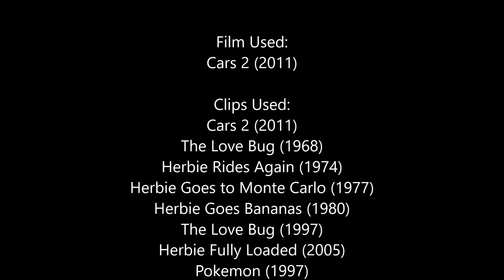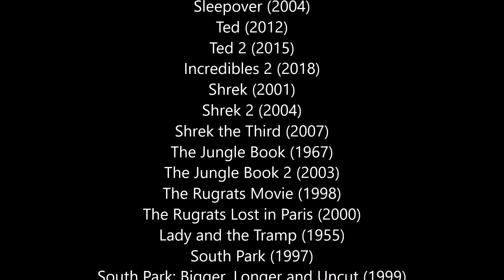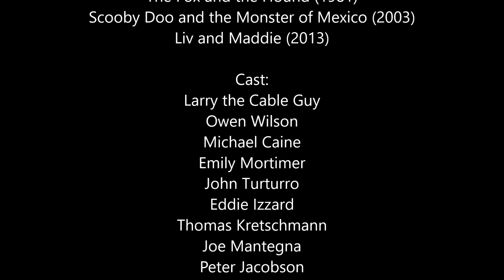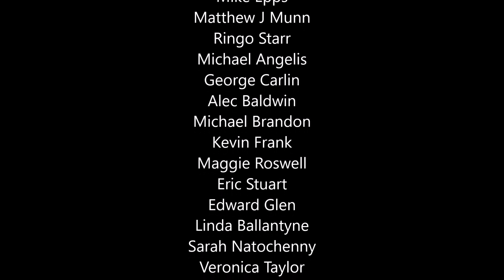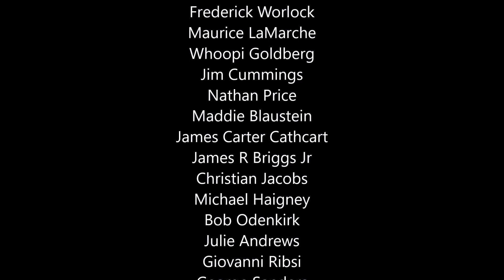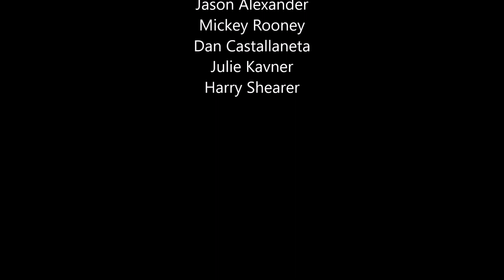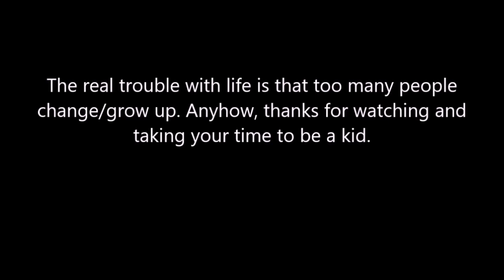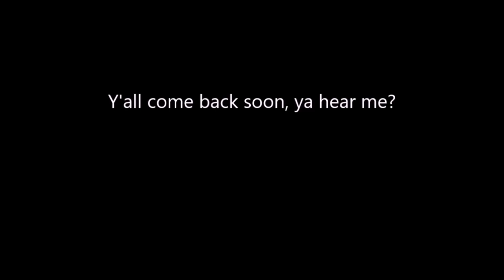Characters 2 (Cars 2) Part 26 - Ending Credits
Hi Hope you all enjoyed this parody I did, I’m glad I could do this for the 12th Anniversary of Cars 2, I know the movie was released in June or July, but that doesn’t matter what matters is that I made it, and I'm going to do a cast video for Characters on the Road (Cars on the Road) next month for Larry the Cable Guy's (aka Tow Mater) 60th birthday and of course I will do the parody when I find the time. And right now look forward to my next YouTube parody, Ted Pan (Peter Pan) for it 70th anniversary, and Ted, John and Lori take the Broflovski on a Magical Adventure to Neverland and battle against the Evil Captain Donny.

Cast:
Herbie the Love Bug as Lightning McQueen (both race cars and have won numbers of races)
Pikachu as Mater (both funny and clumsy sometimes)
Giselle as Sally (both blue cars and girlfriends to McQueen and Herbie)
Pongo as Ramone (both cool)
Perdita as Flo (both married to Pongo and Ramone)
Sheriff Rosco P Coltrane as Sheriff (both Police sheriffs)
Elliot as Luigi (both Young and Polite)
Boog as Guido (both fast, sharp and cool)
Henry the Green Engine as Fillmore (both green, wise and helpful)
Oliver the Great Western Engine as Sarge (both wise and wear green)
Grandma Mona Simpson as Lizzie
Squirtle as Red (both spray water)
Optimus Prime as Mack (Optimus transforms into a truck and Mack is a truck)
Thomas the Tank Engine as Finn McMissle (both blue, have British accents and good at mysteries)
Percy the Small Engine as Himself (an extra for Finn)
Buneary as Holley Shiftwell (both girlfriends to Mater and Pikachu)
James the Red Engine as Fransessco
King Koopa as as Professor Zundapp
Jasper and Horace as Grem and Acer (both Jasper and Horace and Grem and Acer are idiots and lazy villains)
Various Villains as Zundapp’s Minions
Meowth as Sir Miles Axlerod
Jimmy the Robot as Lewis Hamilton (both fast)
The MC Bat Commander as Jeff Gorvette (both good friends to Jimmy and Lewis)
Psyduck as Miguel Camino (both yellow)
Jay Corky as Otis (both performed by Jeff Garlin)
Winston Deavor as Brent Mustangburger
Queen Lillian as The Queen of England
Old Slow Coach as Mama Bernoulli